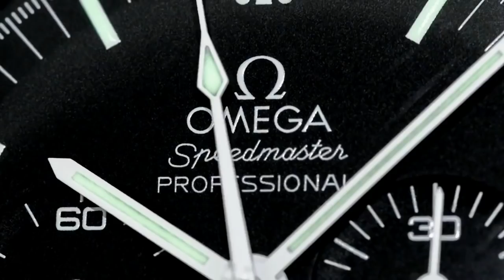2017 WRIST WATCH DEPRESSION - Rolex reality is BORING !